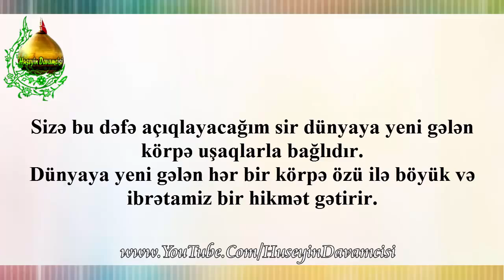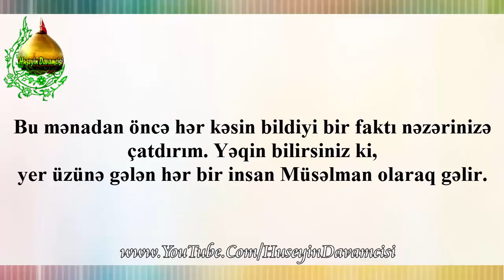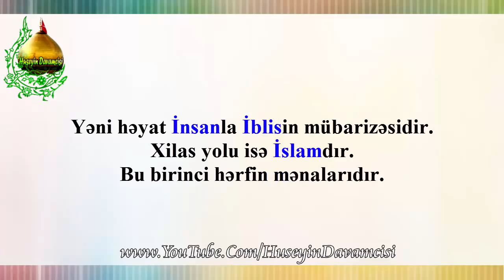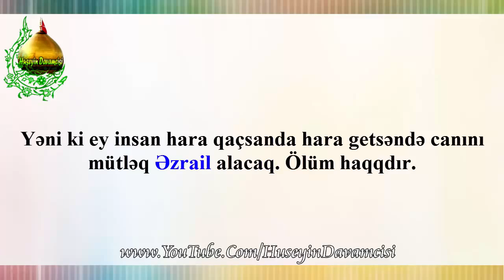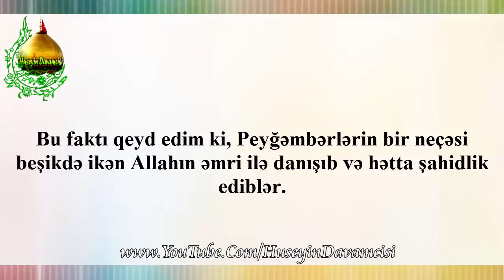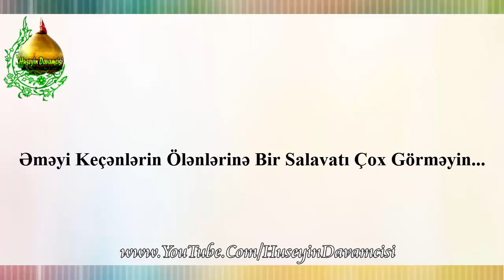Körpə Uşaqlar Niyə “İNQƏ” Deyə Ağlayırlar ? [Exclusive] [HD]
KANALA ABUNƏ OLUN İLK İZLƏYƏN SİZ OLUN ! Huseyin Davamcisinı Sosial Şəbəkələrdə izləyin Bəyənin Paylaşın. Sosial Şəbəkələrdə Bizə Qoşulun: